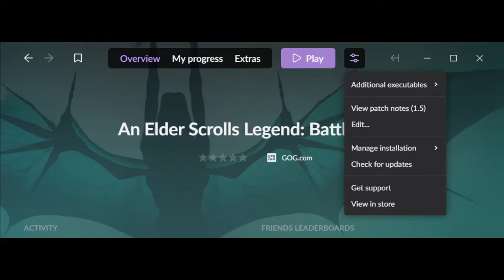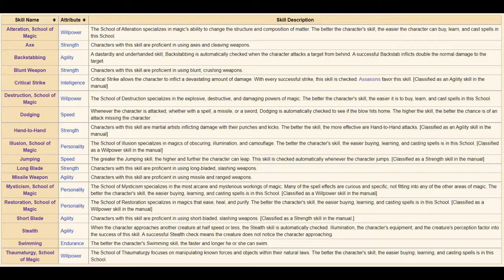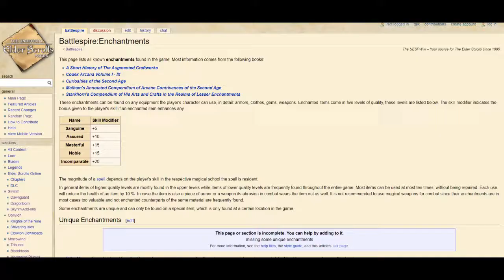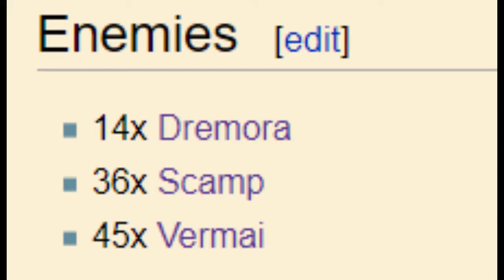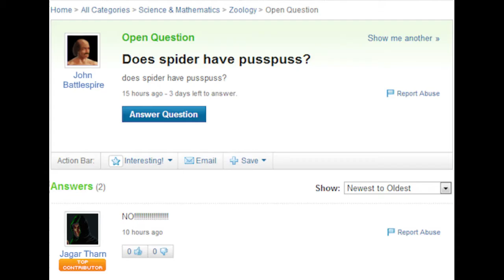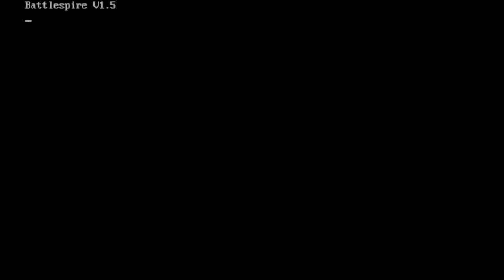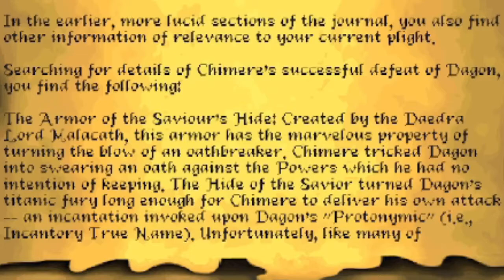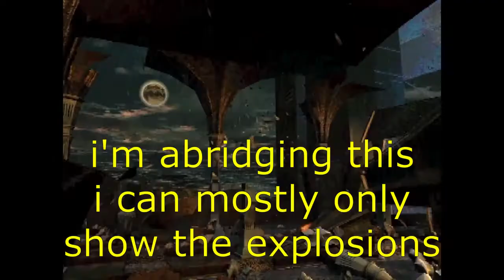An Elder Scrolls Legend: Battlespire - The Forgotten Elder Scrolls Game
Welcome to what is (as of uploading) the longest video review of Battlespire on the internet. This is an analysis of Battlespire that primarily touches on gameplay and how much of a meme this game as a whole is. I talk about story and lore more than usual in this one.

As of 4/28/2022, Battlespire has been added to Steam. I have no idea if the GOG tweaks I mentioned still apply. If you go for the steam version, it may be best to take the advice I gave with a grain of salt.

Timestamps:
00:00:00 Intro
00:02:52 Acquiring and Running
00:04:26 Character Creation (is a trap)
00:16:48 Combat
00:26:30 Dialogue
00:30:21 Magic (and RNG)
00:36:28 User Hostile Interface
00:42:11 Visuals
00:44:16 Audio and the Mystery Composer
00:47:33 Levels Part 1
00:53:28 Platforming
00:55:40 Levels Part 2
01:00:08 Levels Part 3 (spoilers)
01:04:05 Battlespire's Legacy
01:06:10 Concluding Thoughts

Note: This video was reuploaded because I forgot an entire section. Oops!